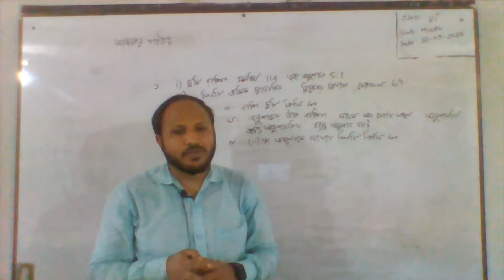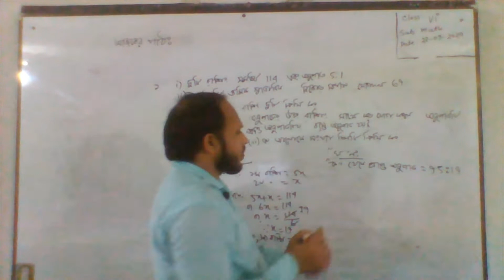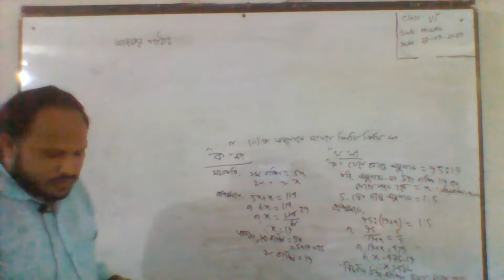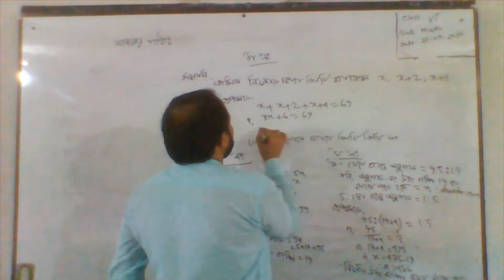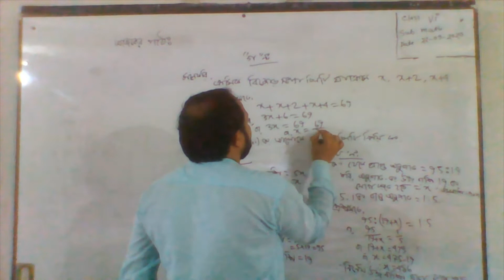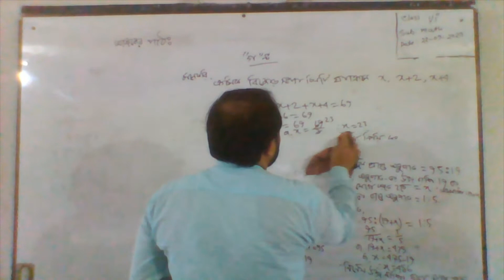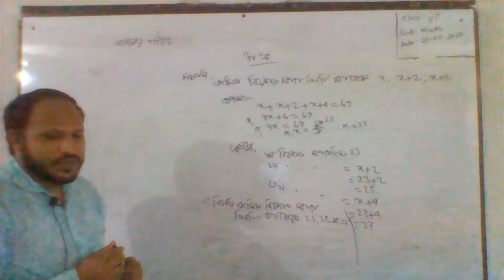শ্রেণী:৬ষ্ঠ,বিষয়:বীজগণিত,অধ্যায়:৫,ছৈয়দ-ছৈয়দা মেোরিয়াল উচ্চ বিদ্যালয়,শিক্ষক:মুহাম্মদ ওসমান গণি